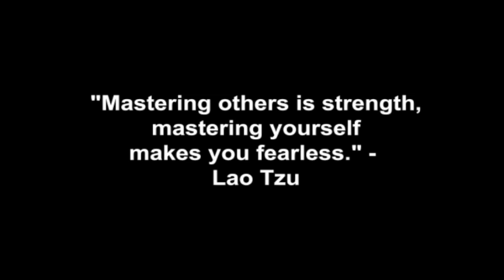Just Asking For Drama & Trouble!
What causes unnecessary drama, trouble and heartbreak in human relationships and how you can avoid it so you can have effortless and drama free relationships. Why making good choices with the people you date and avoiding complicated situations by walking away will simplify your love life, and your life in general.

Corey Wayne